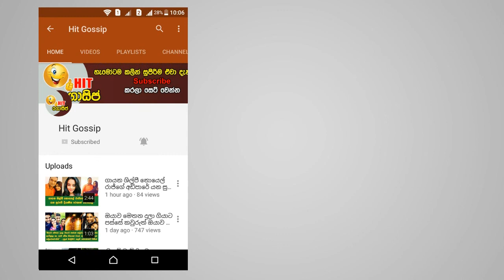අඩි උස සපත්තු දාලා කොටම කොට සායකුත් ඇඳන් බැංකුවට ගිය රූමත් තරුණියට සිදුවූ ඇබැද්දිය